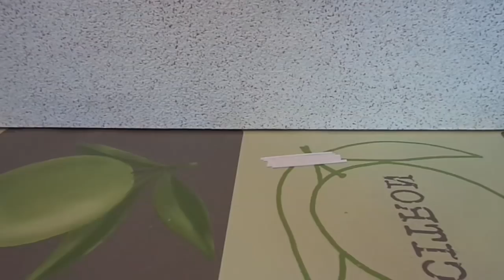НЕРЕАЛЬНО КРУТОЙ СУВЕНИР ИЗ ВАТНЫХ ПАЛОЧЕК. НОТЫ и СКРИПИЧНЫЙ КЛЮЧ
Сделал  сувениры на  музыкальную тему. Поделки самоделки своими руками. Нотный стан и скрипичный ключ. Музыкальные сувениры в подарок.